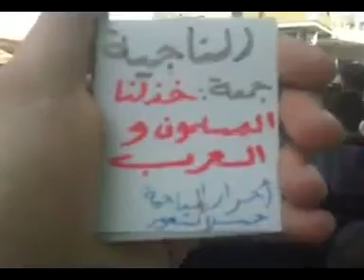ادلب - الناجية || جمعة خذلنا المسلمون والعرب 30-3-2012 جـ2